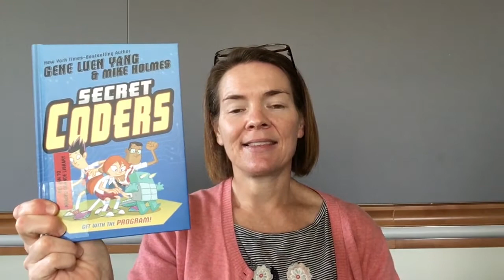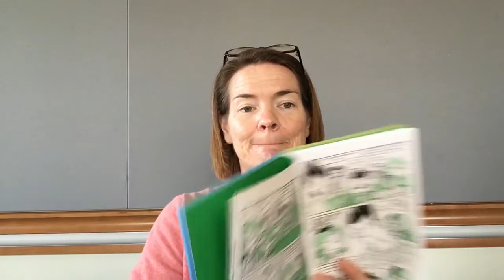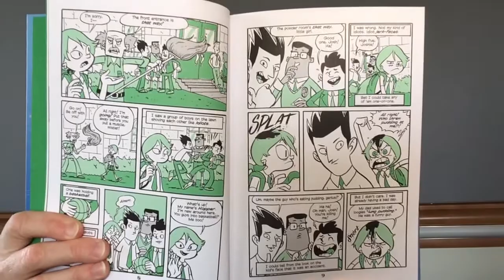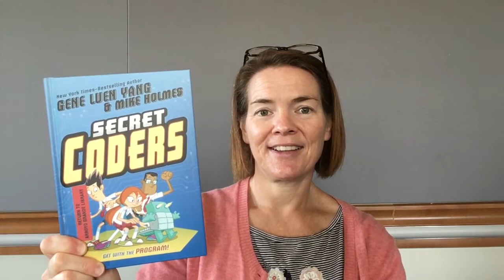Battle Bits - Secret Coders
Atascadero Branch Librarian, Sally LaPorte, will read the opening chapter of  each of the America's Battle of the Books standard booklist titles for grades 4-6. This video she will read the first chapter of Secret Coders by Gene Luen Yang.  This is the final book in the 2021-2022 series.

This project is a program of the County of San Luis Obispo Public Library, supported in whole or in part by the U.S. Institute of Museum and Library Services under the provisions of the Library Services and Technology Act, administered in California by the State Librarian.